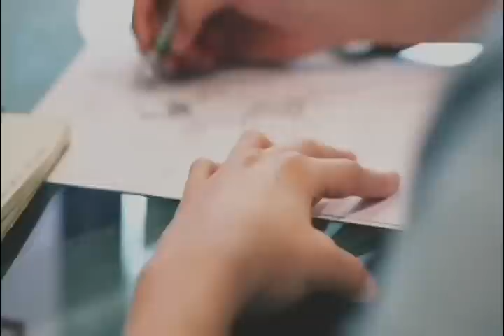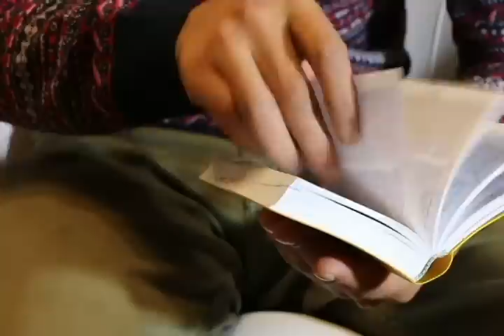ssiet | b pharm part 2 By Sanjay Singh India Education Tv By Sanjay Singh India Education Tv